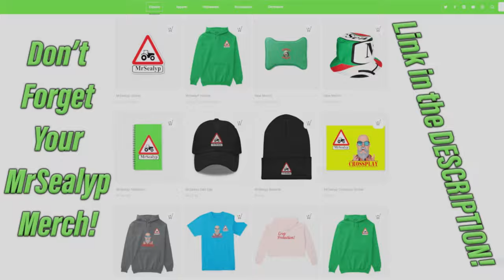EXPEDITIONS: A MUDRUNNER GAME: HOW DID I MISS THIS?? (SORRY!) | GAMEPLAY & MORE! | PS5.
Developed by: Saber Interactive | Published by: Focus Entertainment.
Release date: March 5, 2024
Platforms:
PC, PlayStation 5, PlayStation 4,
Xbox Series X|S, Xbox One,
Nintendo Switch

In this video we are continuing our GAMEPLAY on Expeditions: A Mudrunner Game! From my last point on Dormant Volcano, I am hoping to complete this mission and check something out. IS ARIZONA ALREADY UNLOCKED? HOW DID I MISS IT? Find out with me… MrSealyp.